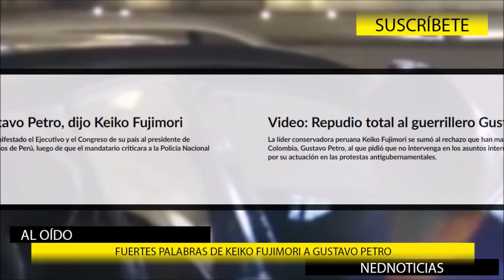ATENCIÓN 🔴 KEIKO FUJIMORI ARREMETE CONTRA EL PRESIDENTE PETRO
La líder conservadora peruana Keiko Fujimori se sumó al rechazo que han manifestado el Ejecutivo y el Congreso de su país al presidente de Colombia, Gustavo Petro, al que pidió que no intervenga en los asuntos internos de Perú, luego de que el mandatario criticara a la Policía Nacional por su actuación en las protestas antigubernamentales.